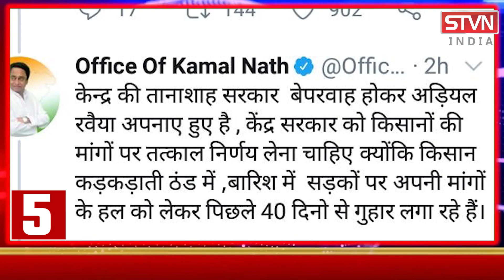KBC में अभिताभ बच्चन के सामने पहुँचा MP का ये आरक्षक कर दी ये गुहार SUPERFAST_05-01-2021